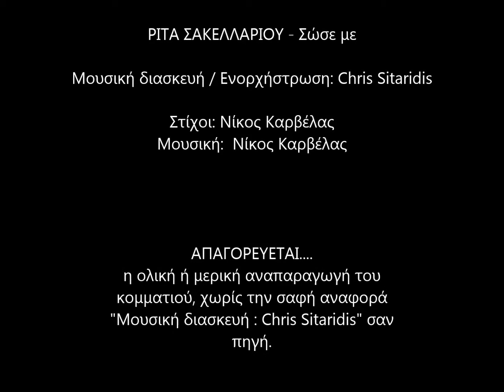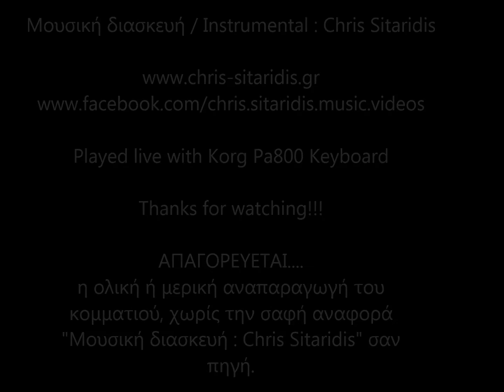Sose me - Rita Sakellariou (Instrumental Version) By Chris Sitaridis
Μουσική διασκευή / Instrumental / Ενορχήστρωση: Σιταρίδης Χρήστος
Ό ήχος ΜΠΟΥΖΟΥΚΙ είναι από VST Kontakt 5